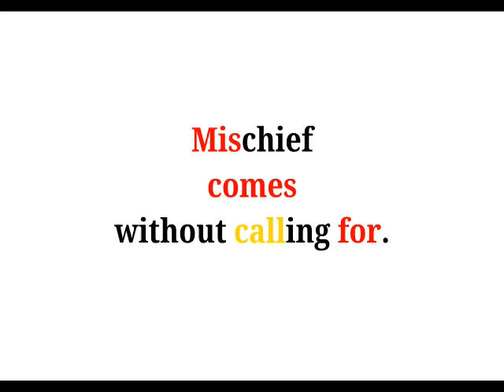Cool Phrases - Mischief comes without calling for.